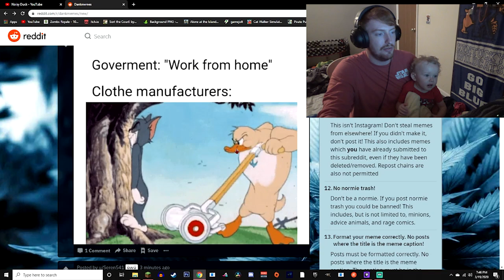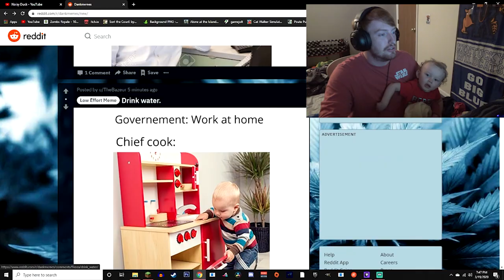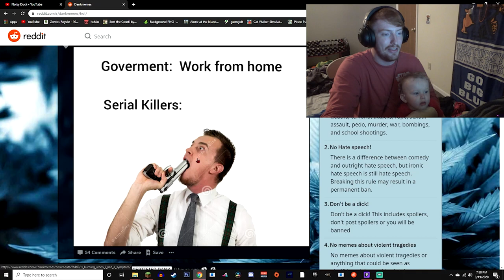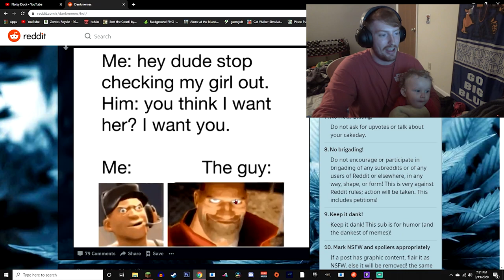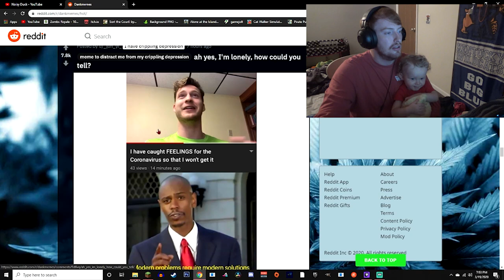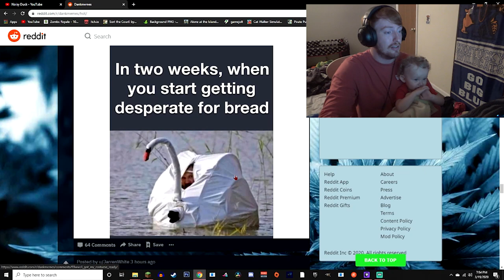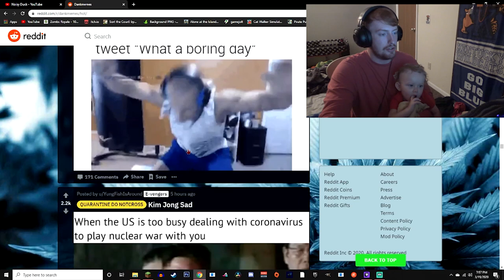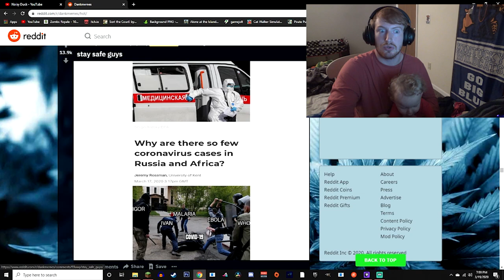LOOKING AT MEMES WITH MY SON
Today I look at memes with my son on the dank meme reddit it was pretty good whole some time!

FREE STEAM GAMES:
QQG0F-6V4JL-4DNMT
088NC-4JNGK-I3VGC
JIKEG-HRAV5-EH7XL
8HD0D-MC7LX-5BE7Q

👍 WELCOME ALL DUCKS
Galvanized Grips
MY CHANNELS
FOLLOW ME ✅
memes with my son
Dank memes
Best memes
meme time with my son